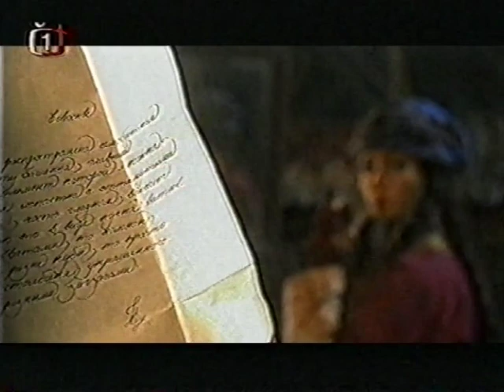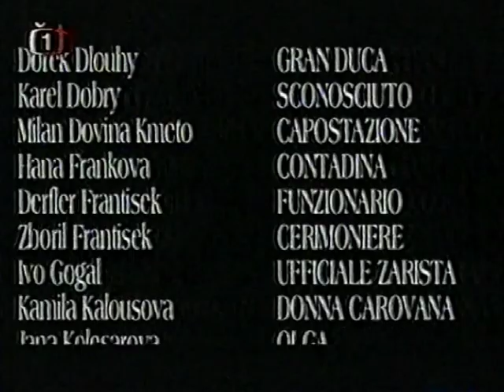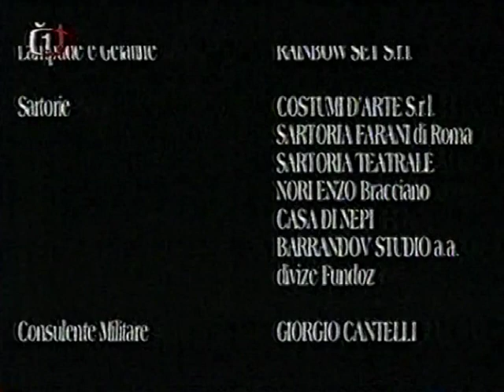Carův kurýr - Michail Strogov 1. díl (1998)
Michail Strogov teď stepí uhání. Báťuška Car dal tajné poslání.  Pro velkou lásku, svůj život dává v sázku, snad už se z jara navrátí.

Volně podle románu Julesa Vernea. Na Sibiři vypukne povstání Tatarů. Kvůli přerušenému telegrafu musí car vyslat ke svému bratru kurýra s varováním. Zdá se to být nemožným úkolem, ale Michail Strogov pochází ze Sibiře a s Tatary i zrádným přeběhlíkem má velké zkušenosti.